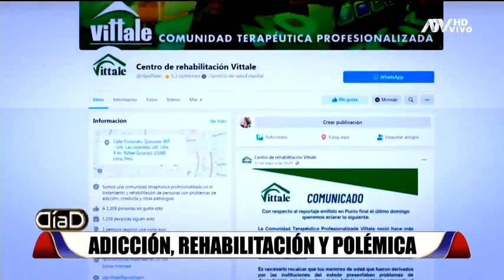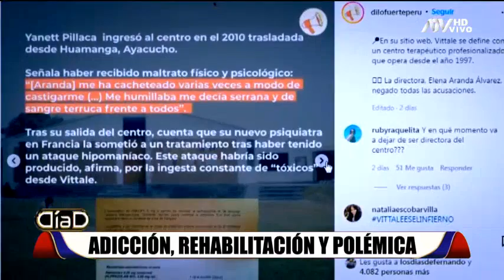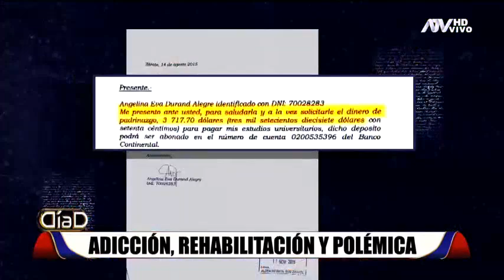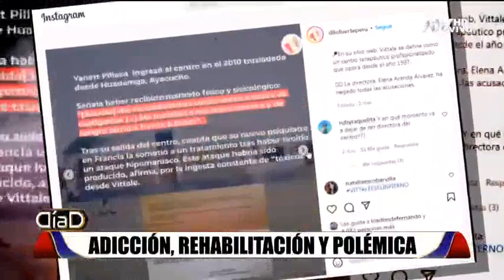Centro 'Vittale': El caso de 'la Britney Spears peruana' y otros testimonios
Exinternas del centro 'Vittale' contaron los aterradores maltratos al que eran sometidas. Todas acusan a la directora de 'Vittale', Elena Aranda, como la principal responsable de los aterradores maltratos que sufrían.